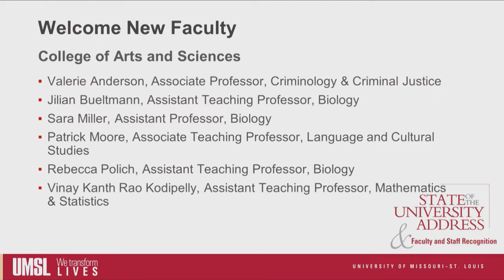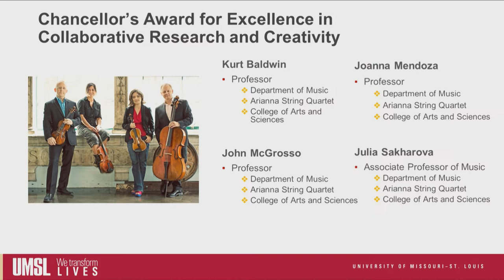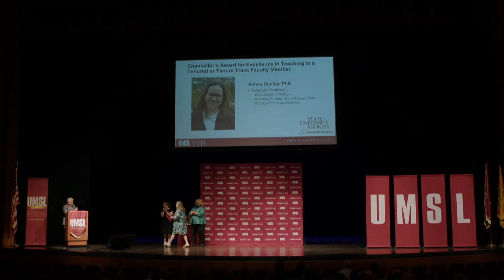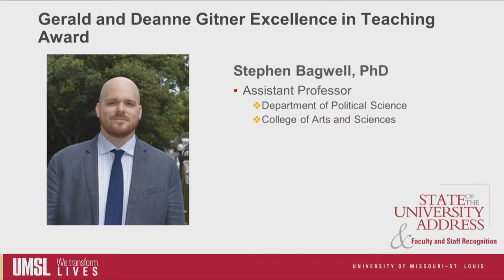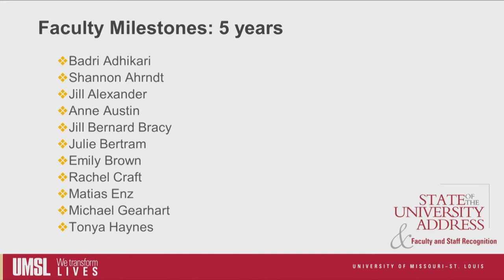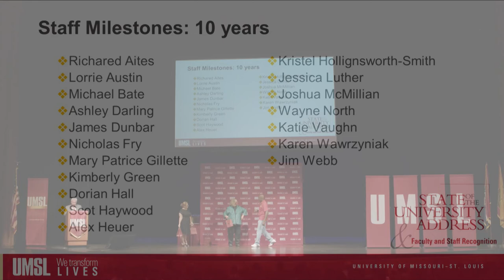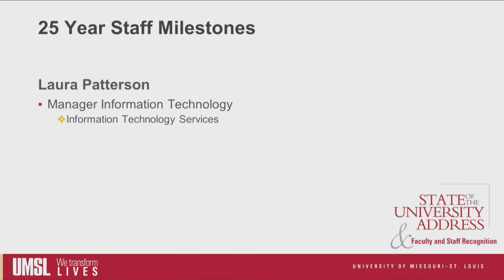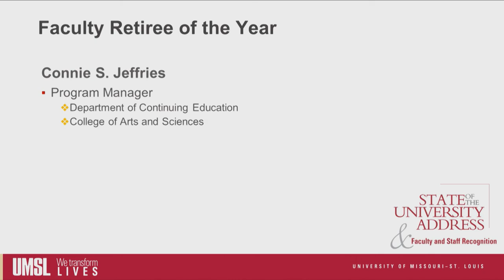2022 Faculty & Staff Recognition Ceremony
The University of Missouri–St. Louis community honored outstanding contributions of faculty and staff members at the Faculty and Staff Recognition Ceremony, held Sept. 1 in conjunction with the annual State of the University Address at the Blanche M. Touhill Performing Arts Center.

Steven Berberich, UMSL’s provost and interim vice chancellor for academic affairs, announced the 12 faculty members and four staff members honored with Chancellor’s Awards for Excellence and the Gerald and Deanne Gitner Excellence in Teaching Award, and Chancellor Kristin Sobolik presented them with their awards.